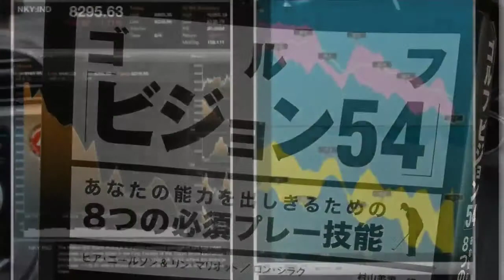SWING CHECK 2012.6.13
iPhone & iMovie 今日は歴史の森では対名人戦ベストボールのマッチプレー、INからスタートの18番ホールインワンなど関西オープン出場のパートナー好調でほぼ互角、ぼくの最終ホールの9番バーディーで勝利。18ホールPAR72のベストボールストロークは双方共に12アンダー60でハイレベルの戦い、名人のパートナーはプレゼントしたクラブで更に飛距離の伸びたSさんで最もプロの弾道に近い球筋です。今年度通算14勝13敗4引分けとなる。